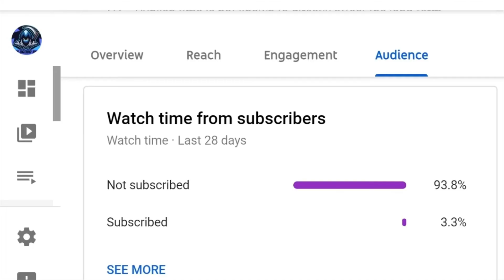Opening Party Bag Pack Fifa 22 Worth It? SBC